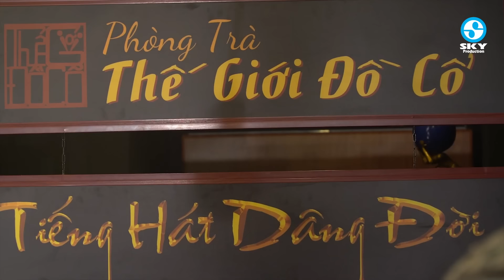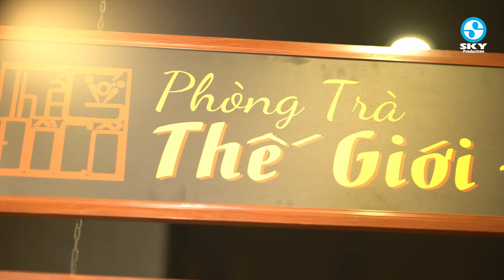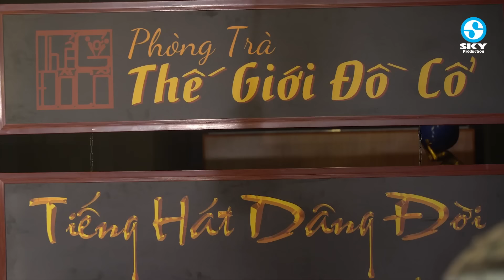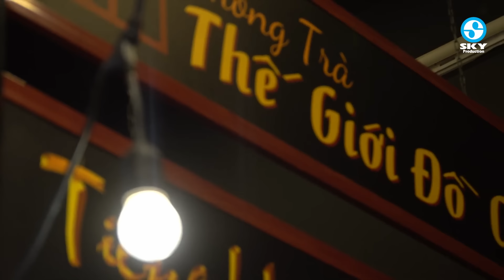CHIỀU SÂN GA - Top 16 Bài Song Ca Bolero XUẤT SẮC NHẤT Của Cặp Đôi Đạt Võ & Kim Ryna Mới Lạ Mà Hay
1. Chiều sân ga - Đạt Võ ft Kim Ryna (Sông Trà)
2. Nếu ai có hỏi - Đạt Võ ft Kim Ryna (Anh Bằng - Lê Dinh)
3. Xin làm người xa lạ - Đạt Võ ft Đặng Trường Phát (Tú Nhi)
4. Sầu tím thiệp hồng - Đạt Võ ft Kim Ryna (Hoài Linh)
5. Xua đi huyền thoại - Đạt Võ ft Đặng Trường Phát (Thái Hoàng)
6. Thành phố buồn - Đạt Võ ft Danh Vũ Tiến Newzealand (Lam Phương)
7. Đính ước - Đạt Võ ft Kim Ryna (Giao Tiên)
8. Nếu anh đừng hẹn - Đạt Võ ft Kim Ryna (Dạ Cầm - Lê Dinh)
9. Cảm ơn -Đạt Võ - Mạnh Đồng (Trịnh Lâm Ngân)
10. Hồi tưởng - Đạt Võ (Dạ Ly Vũ)
11. Tình bơ vơ - Đạt Võ ft Danh Vũ Tiến (Lam Phương)
12. Phút cuối - Đạt Võ (Lam Phương)
13. Người phu kéo mo cau - Đạt Võ ft Kim Ryna (Trường Giang Thủy)
14. Trong tầm mắt đời - Hoàng Tuấn ft Đạt Võ (Tú Nhi)
15. Cỏ úa - Đạt Võ (Lam Phương)
16. Hồn trinh nữ - Đạt Võ (Trịnh Lâm Ngân)